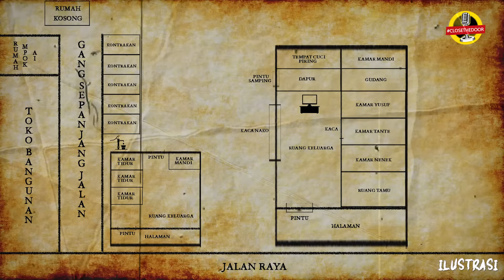NGERI..!! GENTAYANGAN JADI POCONG SETELAH MENINGGAL DUNIA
Kali ini Yusuf aka menceritakan pengalaman horornya ketika salah satu keluarganya meninggal karna kecelakaan, keluarga tidak menyangka bahwa korban bisa gentayangan meganggu satu keluarga dengan penampakan pocong, namun ada sebab kenapa sosok tersebut meganggu satu keluarga.